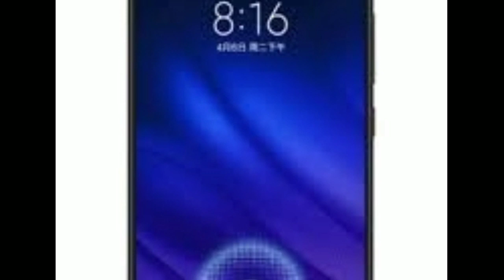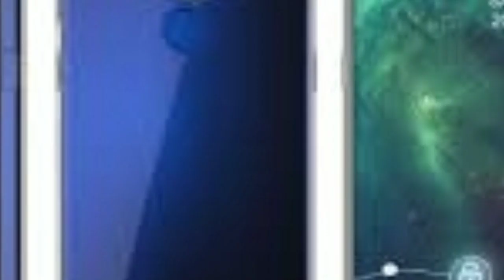RedMe Not 8 വാങ്ങണോ വേണ്ടയോ || Tech in Malayalam || Tech News || Tech Video